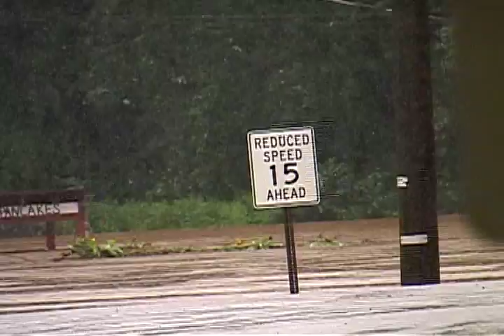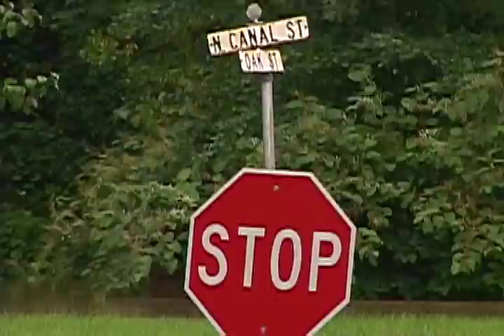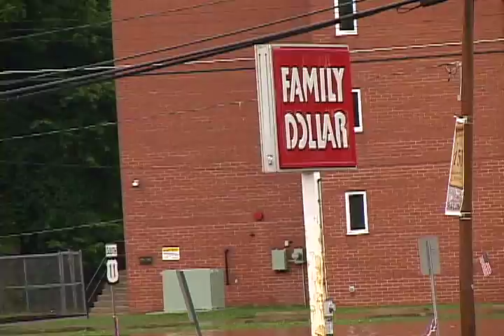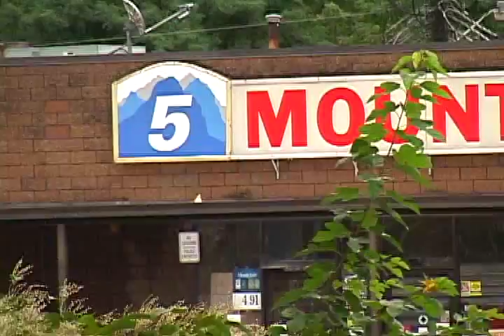Shickshinny Flood "September Flooding" 9/9/2011 (1 of 4)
Raw footy I took of this gay little town and my house getting fucked in the ass from the flood. Susquehanna River coming up to 42 feet or some shit. Beat the record of the 1972 flood from Hurricane Agnes. Stayed at the house like a retard and looked like a fool getting "rescued" by the fire department.  (Part 1 of 4.)